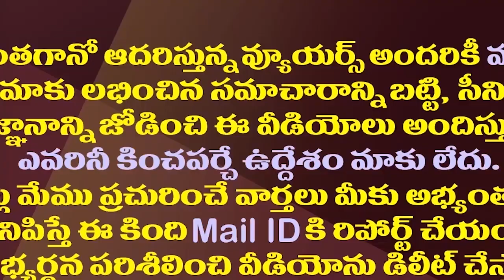పవన్ లైన్లోకి వచ్చేది ఎప్పుడు..జనసైనికుల్లో టెన్షన్| Pawan Kalyan Does Not Take Politics Seriously